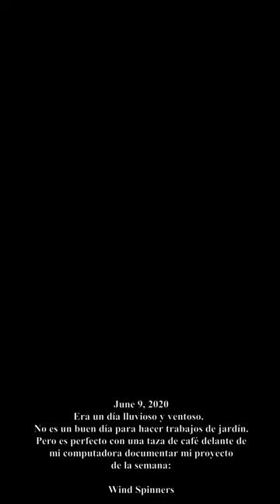Wind spinners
Wind Spinners in our garden